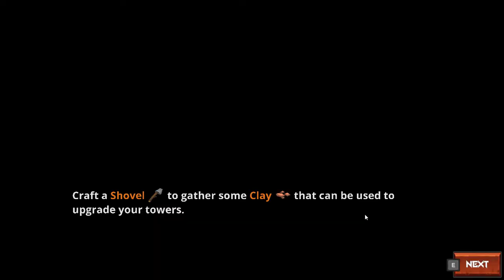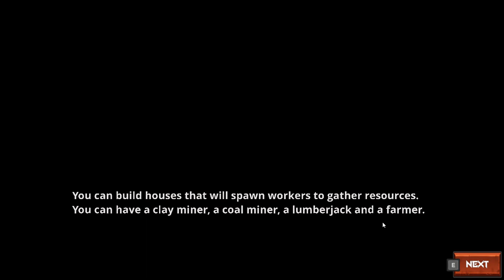[Citywars Tower Defense] Play (Steam Free Game)